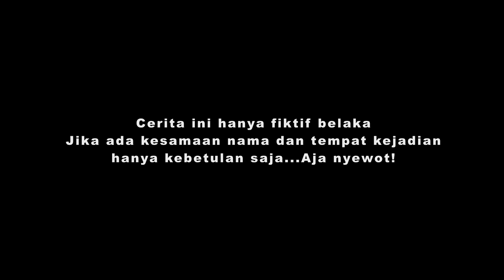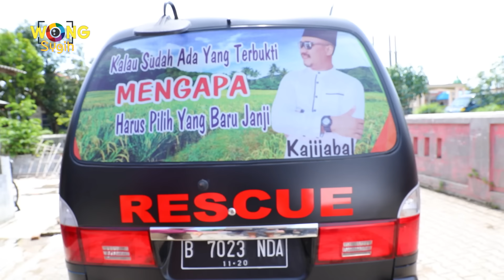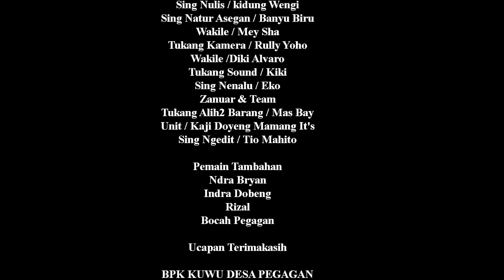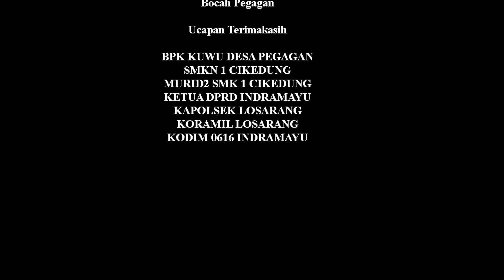METENG ULU | HAMIL DULUAN EPS 6 | FILM INDRAMAYU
Film ini tidak Ada UNSUR MENJELEKAN INSTANSI MANAPUN..

Jika masih Ada yg keberatan, silahkan hubungi pihak sekolah terkait..

Film ini butuh kebijakan pemirsa untuk menyikapi sebuah tatanan sosial..

Ambil bagusnya.. buang jeleknya..

Awas Aja NYEWOT!!

ost METENG ULU